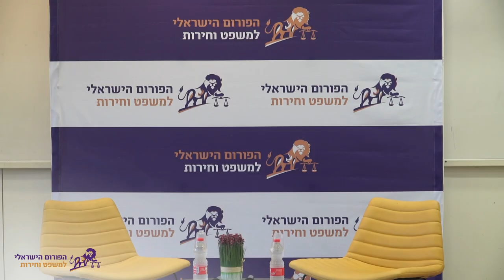עקרונות מול פוליטיקה | שיחה עם פרופ' אלן דרשוביץ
פרופ' אלן דרשוביץ, מומחה ידוע-שם במשפט פלילי וחוקתי, מעורב במחלוקות משפטיות ופוליטיות מתמשכות בארה"ב ובישראל. על רקע היותו תומך המפלגה הדמוקרטית כל חייו, הוא משך לאחרונה אש בשל עדותו בסנאט שהציגה נימוקים נגד הדחת הנשיא טראמפ. גם בישראל, דעותיו בנוגע לאישומים נגד ראש הממשלה נתניהו עוררו מחלוקת סוערת.

מיד לאחר יום הבחירות לכנסת ה-23, מה שמרגיש כמו לפני נצח ובעידן אחר, קיימנו שיחה מרתקת עם פרופ' אלן דרשוביץ הנודע, מבית הספר למשפטים באוניברסיטת הרווארד. את האירוע פתח פרופ' דניאל פרידמן, שר המשפטים לשעבר, ולאחריו עלו לבמה פרופ' אבי בל מאוניברסיטת בר אילן ופרופ' אלן דרשוביץ, וניהלו ביניהם שיחה מאלפת על הסוגיות הבולטות ביותר שעל סדר היום המשפטי בישראל ובארצות הברית. האירוע התקיים בשיתוף הפקולטה למשפטים ע"ש בוכמן באוניברסיטת תל אביב, לה אנו מודים על האירוח והסיוע בארגון האירוע.

אהבתם? הרשמו לערוץ. לחצו על הפעמון 🔔 ותוכלו לקבל התראה על כל קובץ חדש שעולה.
אתם גם מוזמנים לכתוב לנו את דעתכם בתגובות 👇🏽 ולשתף 🔗 את הסרטון עם חברים ובני משפחה